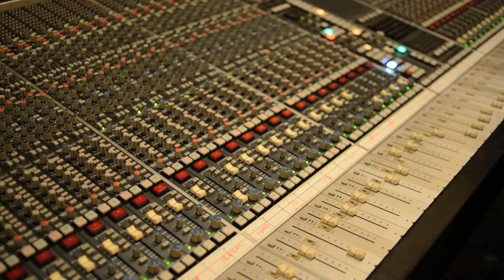Album Release - Paolo Tomaselli - IndieGogo